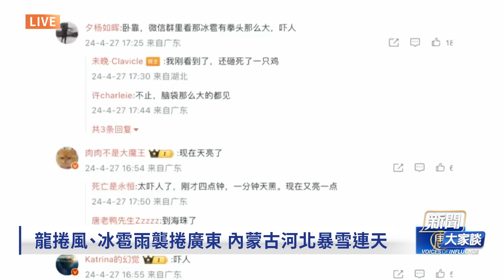北京故意站隊哈馬斯、法塔赫？馬斯克突會李強，特斯拉真妥協了？中共黨魁找普京要更多技術？！龍捲風、冰雹、暴雪席捲中國！【 新聞大家談 】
龍捲風、冰雹雨襲捲廣東 內蒙古河北暴雪連天
馬斯克突訪北京會李強 特斯拉會被染紅嗎？
中共站隊恐怖組織？黨魁當不起「和平使者」
習索要太空深海科技？！普京馬上訪華